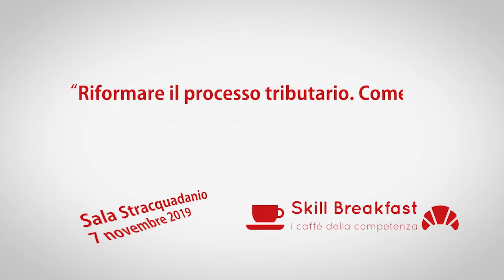"Skill Breakfast. I caffè della competenza" su processo tributario - Antonio Leone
La video intervista dell'on. Antonio Leone, presidente del consiglio della giustizia tributaria, a margine del primo appuntamento degli “Skill breakfast. I caffè della competenza”. "Riformare il processo tributario: come?” è il titolo scelto per l'incontro d'esordio che si è tenuto lo scorso 7 novembre nella sede capitolina di The Skill, lo studio di comunicazione promotore dell'evento. Insieme al presidente Leone Sono intervenuti Francesco Giuliani (partner dello studio Fantozzi & Associati) e un panel selezionati di rappresentanti dell’Ordine dei commercialisti come Giuseppe Bilancia, Andrea Di Mise, Alberto Turini, Paolo Brescia, e avvocati tributaristi come Valentina Guzzanti e Giovanni Mameli.